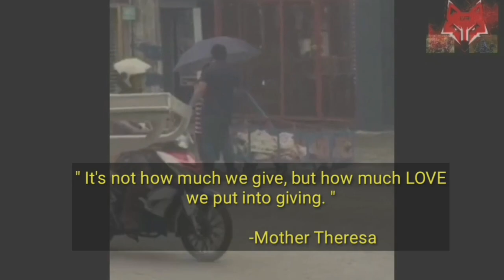Helping the Elderly (Vlog#6)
The stories of these elderly went viral on Facebook , specifically here in Bacolod City. I was inspired and the same time felt pity for them. I decided to share some groceries and rice to both of them . I hope it can help them 🥺. God bless you both Nanay and Tatay. Please stay healthy. Keep safe ❤️